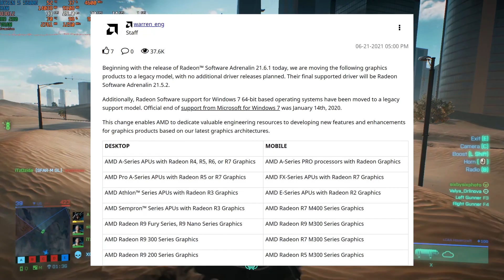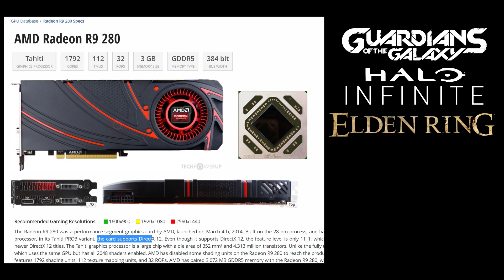R9 280 vs. 2022 | Tales From The Scalper Pandemic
Benchmarking the AMD Radeon R9 280 graphics card against 12 popular games in 2022 on an average gaming PC.
The R9 280 has been a go-to recommendation for someone who wanted something a little above the standard “8th gen Console Experience” in years past. Now, with more games being released with DX12 as a prerequisite, and official driver support a thing of the past, it’s getting harder to recommend in 2022. Thanks to AmernimeZone the latter issue can be resolved by more adventurous users, but given the reduced number of options to play on this card nowadays, is the R9 280 still a worthy option?

00:00 AMD R9 280 vs. 2022
00:39 Background: History of the R9 280 & NimeZ Drivers
01:23 Test System: Ryzen 5 5600G, 16GB DDR4-3600, R9 280 3GB
01:38 Gaming Benchmarks | AMD R9 280 3GB
01:41 Benchmarks: God of War 1920x1080 Original, FSR Ultra
02:36 Benchmarks: Final Fantasy 7 Remake Intergrade 1920x1080 High, Low
03:19 Whither Guardians of the Galaxy et al?
04:03 Benchmarks: Forza Horizon 5 1920x1080 Medium, Low, FSR Quality
04:59 Benchmarks: Cyberpunk 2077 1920x1080 Low FSR Quality
05:46 Benchmarks: Rainbow Six Extraction 1920x1080 High, 50% Scaling
06:25 Benchmarks: Splitgate 1920x1080 Epic
07:12 Benchmarks: Call of Duty: Vanguard 1920x1080 Low, FSR Quality
07:59 Benchmarks: Fortnite 1920x1080 Pro Settings, High
08:52 Benchmarks: Battlefield 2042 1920x1080, 1280x720 Low
09:32 Benchmarks: Call of Duty: Warzone 1920x1080 Low, 67% Scaling
10:10 Time Spy Graphics Score | AMD R9 280 3GB
10:08 Conclusion: is the R9 280 still worth it in 2022?

This CPU was tested on my "moderately priced gaming rig", representing what I think is a good example of a mid-range system in 2022. Specs are as follows:

T E S T   S Y S T E M   S P E C S
MSI B450 Tomahawk Max II Motherboard
AMD Ryzen 5 5600G CPU
Vetroo V5 CPU Cooler
V-Color 2x8GB DDR4-4000 RGB RAM
Liteon OEM 256GB SATA M.2 SSD (alternative)
WD Blue 2TB 3.5" HDD
Antec NX410 Case
EVGA 600W 80 Plus White PSU